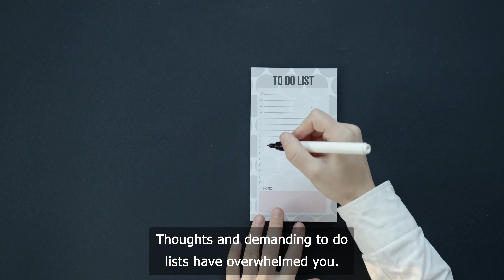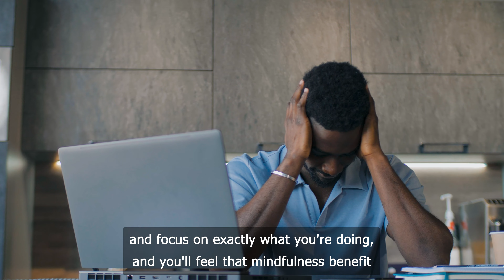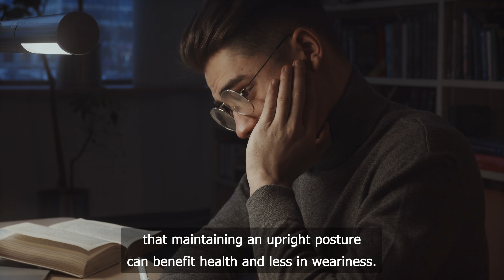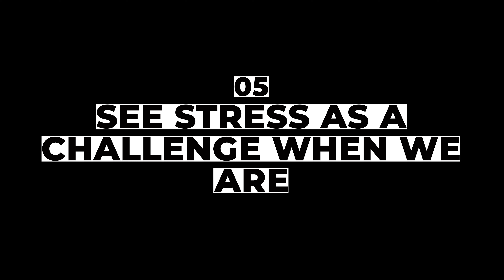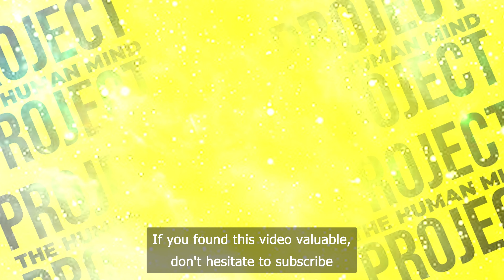REDUCE ANXIETY FAST: 7 ways to reduce ANXIETY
Feeling stressed and anxious? Say hello to '7 Quick Anxiety Reduction Techniques for Stress Relief: Building Anxiety Skills'! Our guide is packed with practical strategies that can help you feel more relaxed and in control during stressful situations. From deep breathing exercises to meditation techniques, you'll learn everything you need to know to manage your anxiety like a pro.